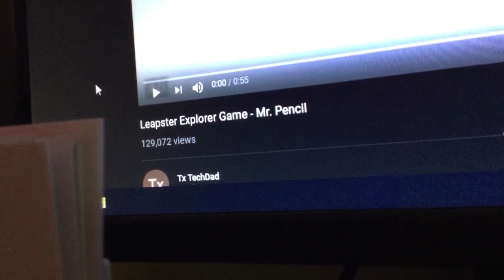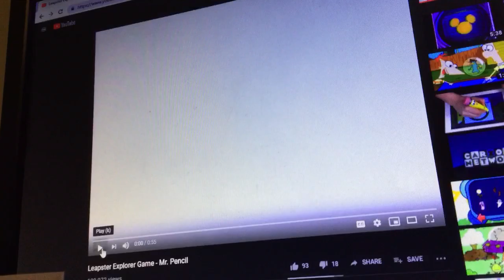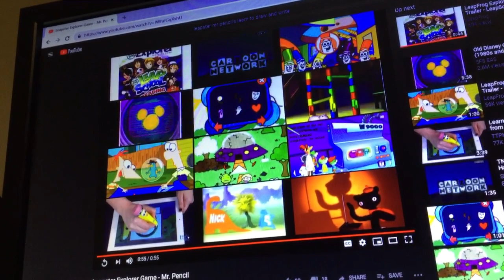Crazy leapfrog reaction (pt. 2) (WARNING: MORE CRINGY)